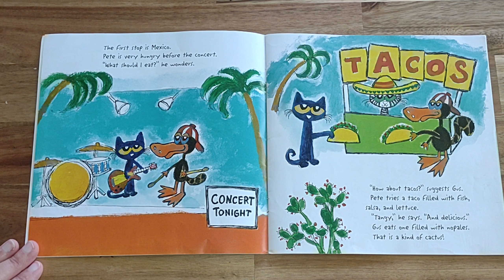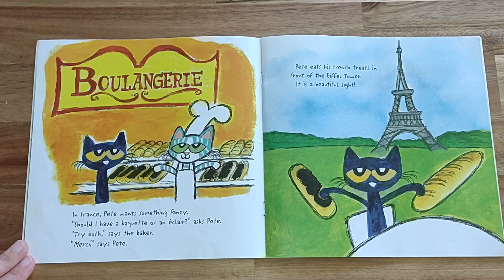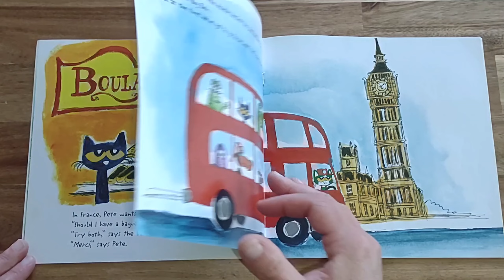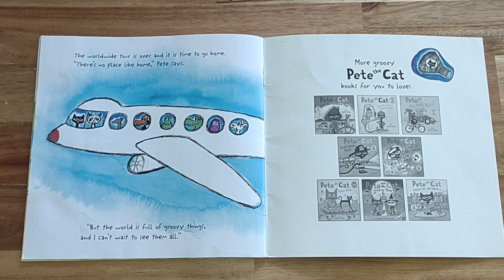Pete the Cat's World Tour by James Dean READ ALOUD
Listen along as Pete and his band travel all over the world!